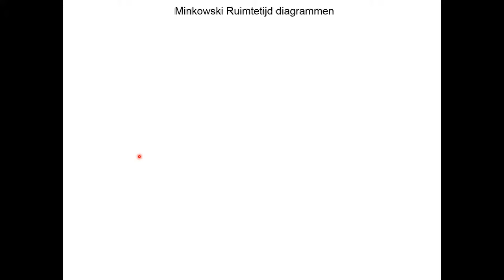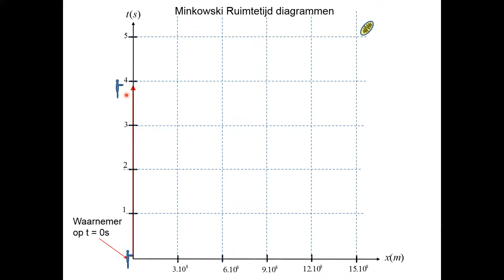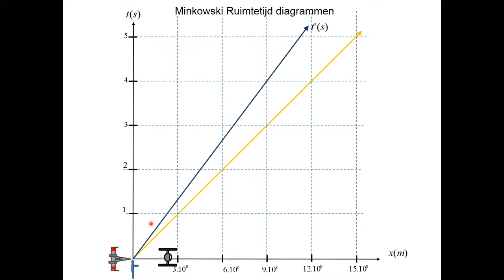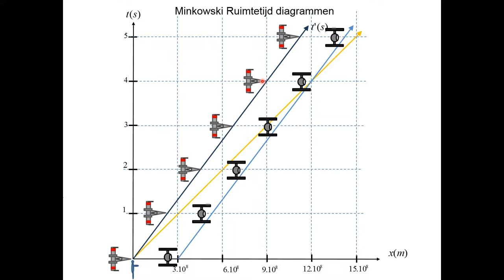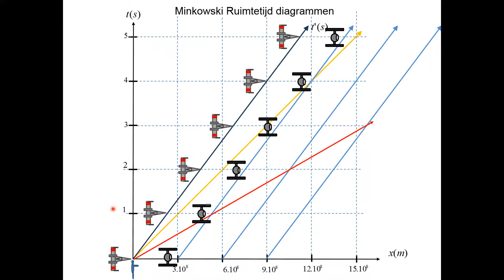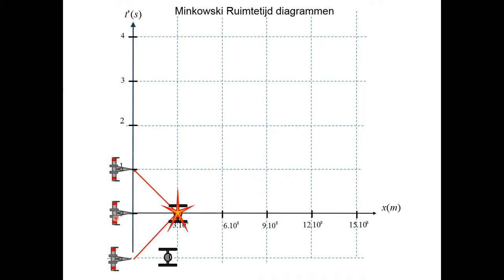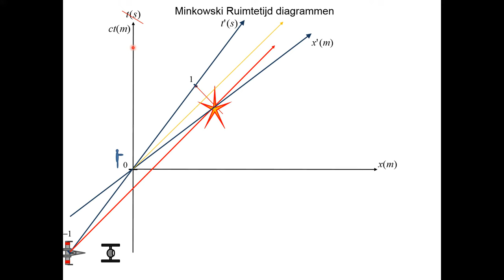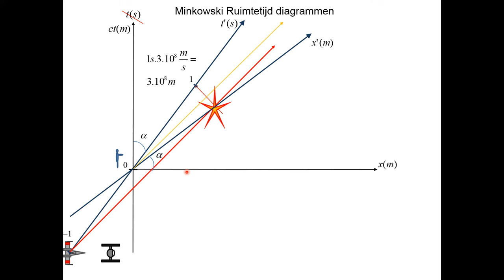Relativiteit Minkowski diagrammen